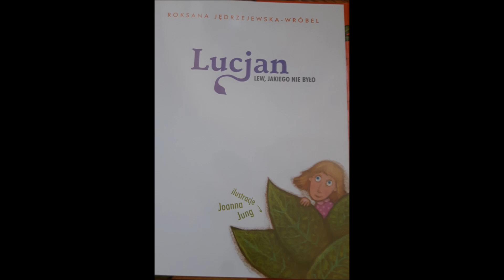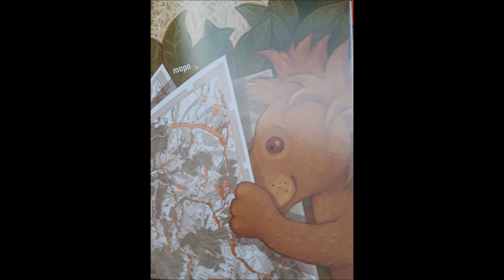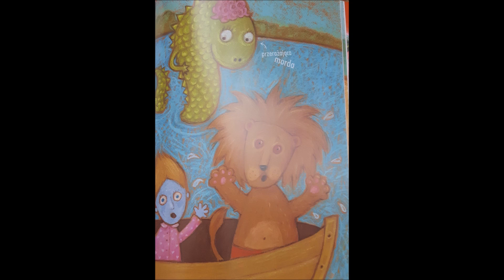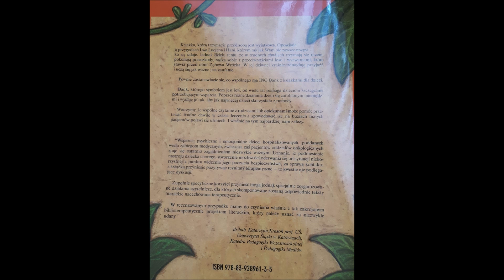Lucjan Lew, jakiego nie było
Zapraszam do wysłuchania bajki: Lucjan Lew, jakiego nie było, uutorki Roksany Jędrzejewskiej-Wróbel. Czytała: Agnieszka Kowalczyk.